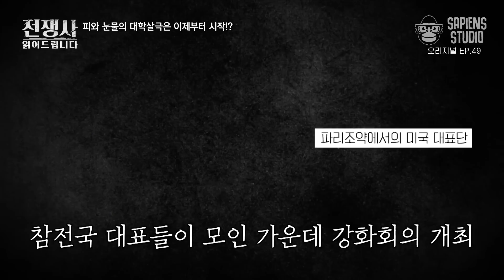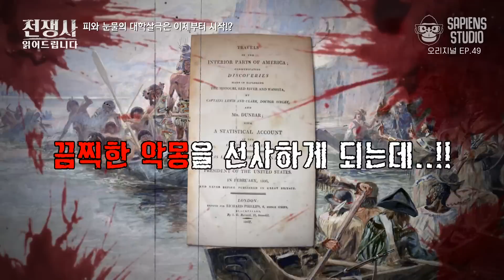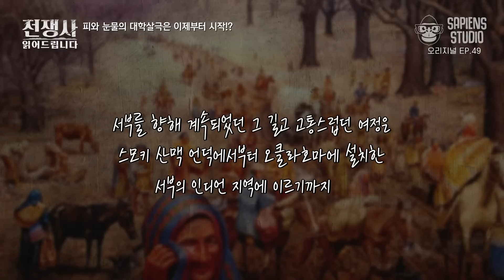아메리카 대륙을 뒤덮은 피와 눈물의 학살극! 전쟁에서 승리한 미국은 왜 원주민을 추방시켰나 [전쟁사 읽어드립니다 EP.49] | 역사학자 임용한 박사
프랑스의 전폭적인 지원으로 독립전쟁에서 승리한 미국!
그리고 현실이 된 원주민들의 끔찍한 악몽

00:00 시작
00:40 독립전쟁 승패를 좌우한 결정적 한 방!
03:30 독립군의 성장과 프랑스의 전폭적인 지원!
10:17 영국이 독립전쟁에서 패배한 이유?!
13:08 피와 눈물의 대학살극은 이제부터 시작!?